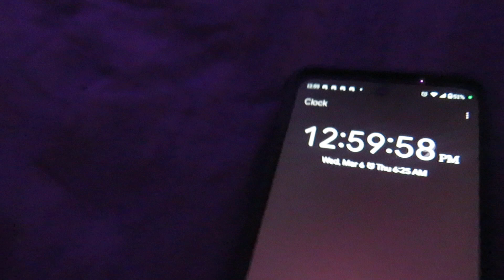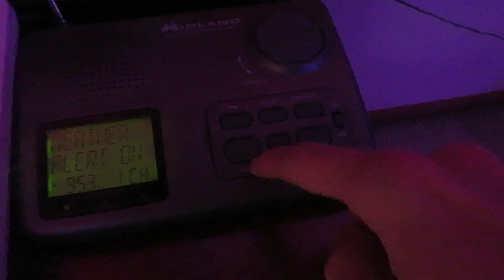RWT With every radio (EAS #496)